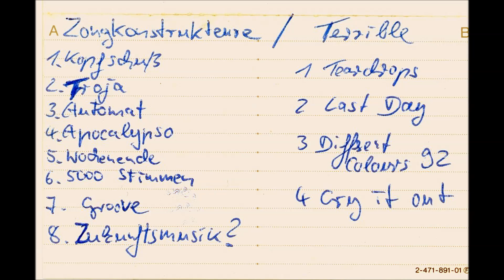Zongkonstrukteure - Wochenende (1992)